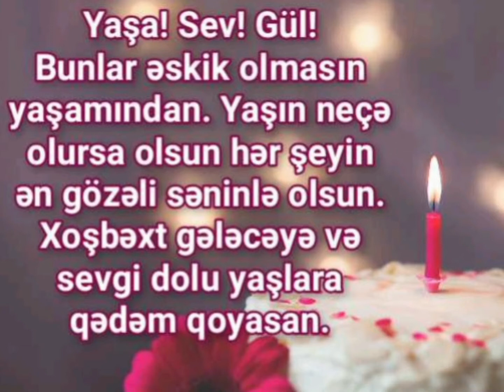Ad günün mübarək Əhməd / happy birthday Əhməd / doğum günün kutlu olsun Ahmed